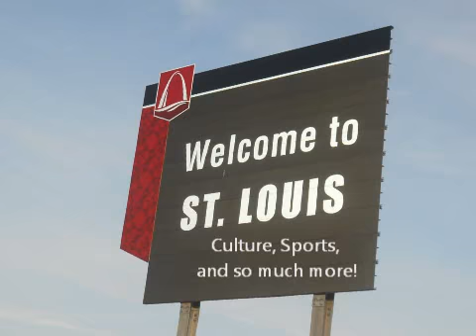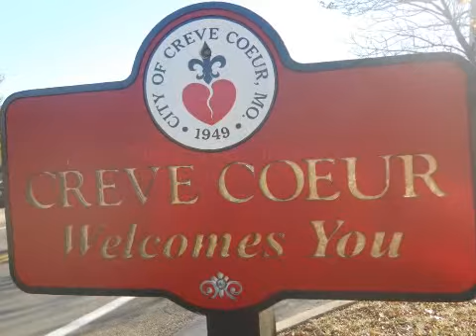Community Highlight - Creve Coeur, MO - focus on Guelbreth condo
Contact Stevens Real Estate Marketing for more information on the contents of this video.